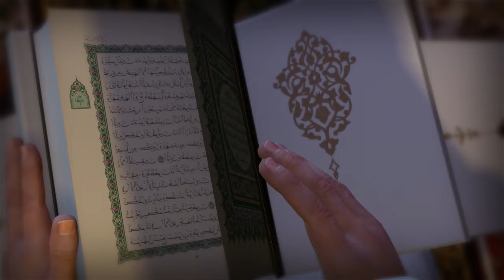Muslim Family Promo Normal Days | FREE TO USE | iforEdits